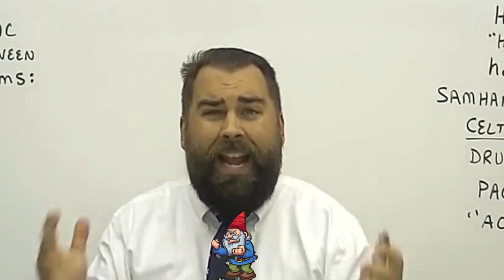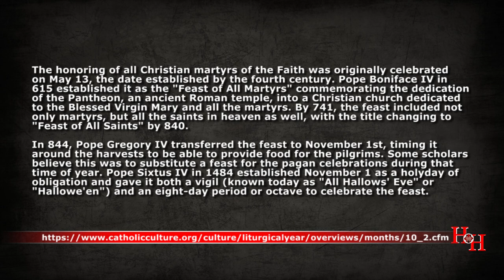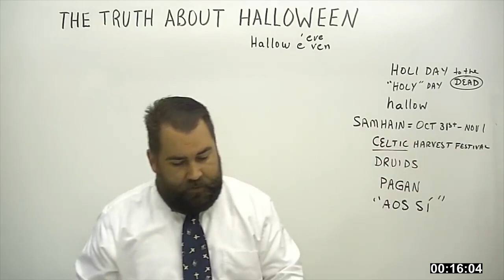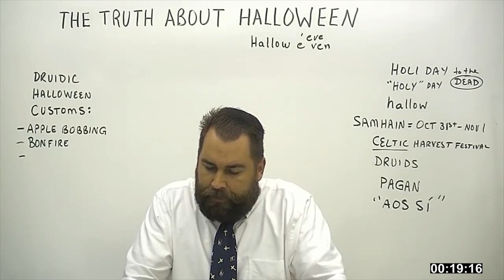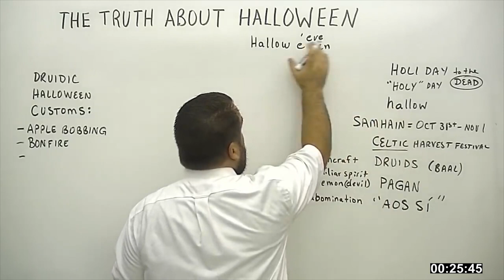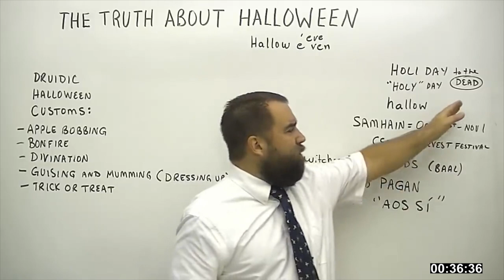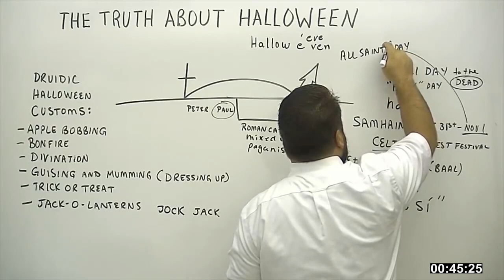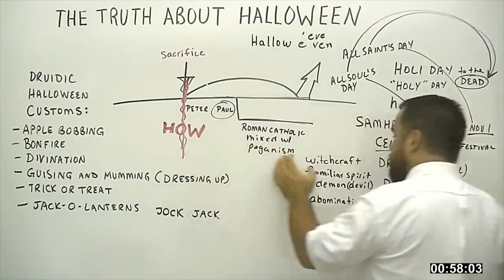The Truth About Halloween from a Witches Perspective. [Music Intro]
Robert Breaker is the "Grinch" of Halloween.  He was told that Halloween was an evil demonic holiday and that he can't go 'trick-or-treating' by his parents. Robert takes it out on this Holy Day, and makes up several lies about it to make it into something it just is not. He calls Halloween the birthday of the Devil and calls it WICKED!

Links:
Druids and the belief in the transmigration of the soul:
Who is Baal/Ba'al?

Books Cited:
 “The Druids” by Peter Beresford Ellis
“The Life and Death of a Druid Prince” by Anne Ross and Don Robins

Thank You Patrons:
● Devil
    ○ Lane R.
● Demonling
    ○ Waya525
● Heathen
    ○ A Mirage Prime